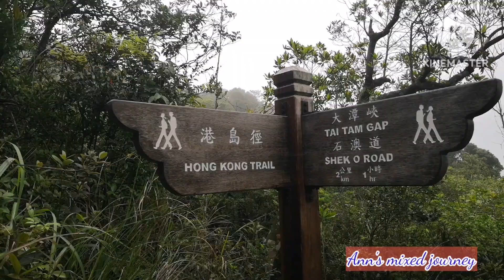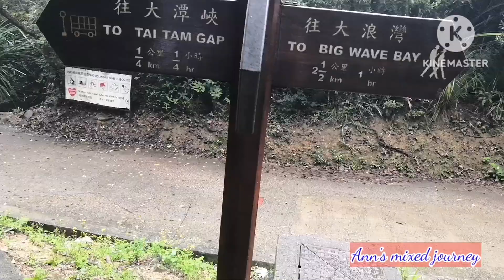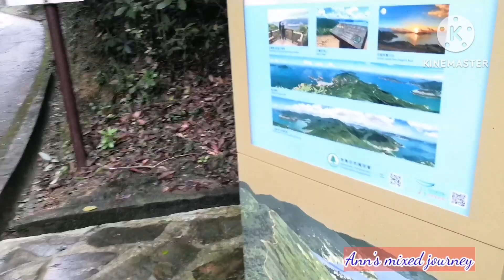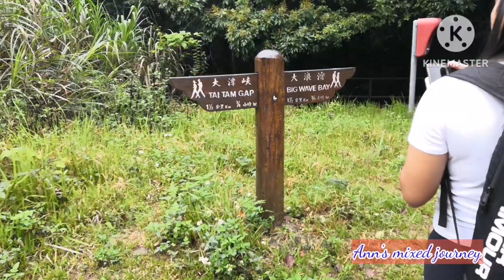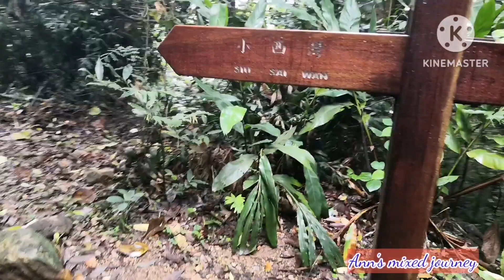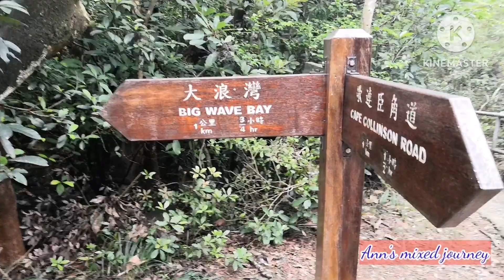DRAGON'S BACK TO BIG WAVE BAY BEACH HIKE HK (Part 2) ANN'S MIXED JOURNEY